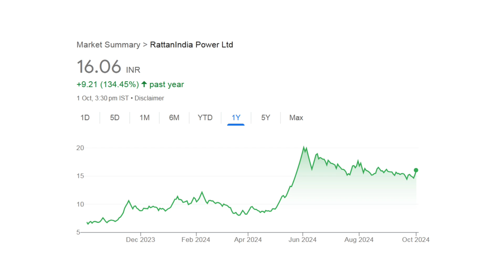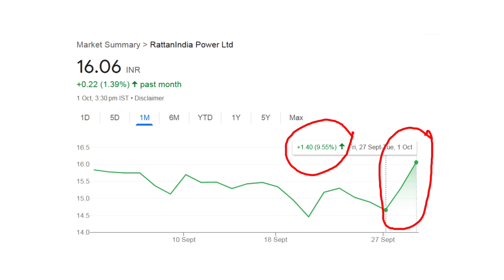RattanIndia Power Ltd Share Upper Circuit Latest News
In this video you will see news about RattanIndia Power Ltd. RattanIndia Power Ltd hitting upper circuit. This is RattanIndia Power Ltd share latest news. Hope you will love this video.